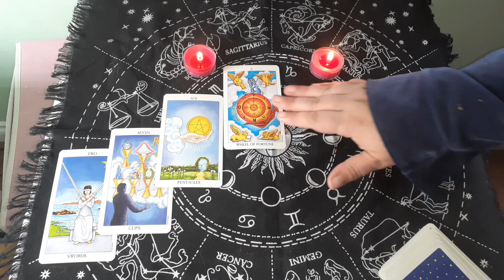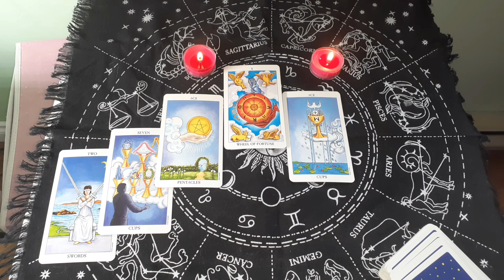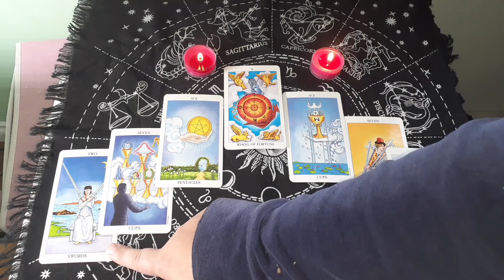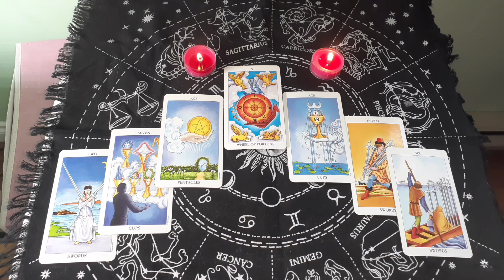Tarot Spreads - The Horseshoe Spread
The Horseshoe Spread is an effective tool for gaining insight into a particular question or situation. Though straightforward and easy to learn, it offers the reader a chance to thoroughly examine a particular area of interest.